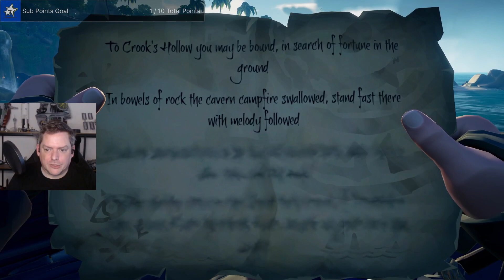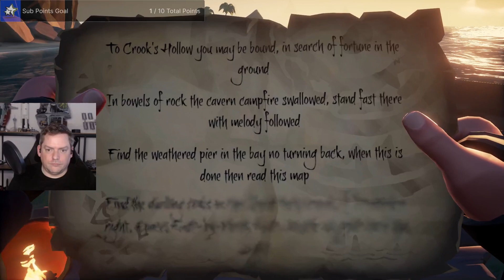Just pirating solo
Music from Uppbeat (free for Creators!)